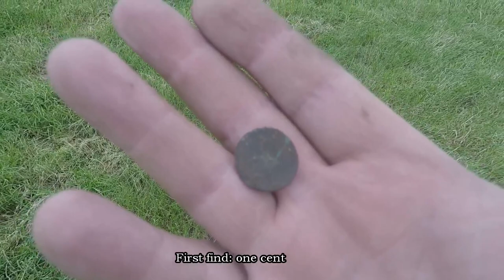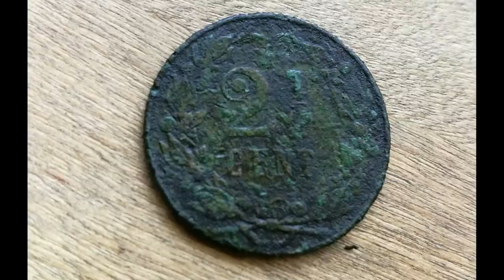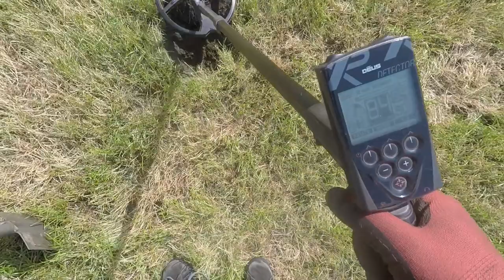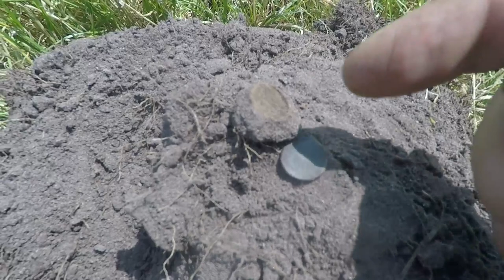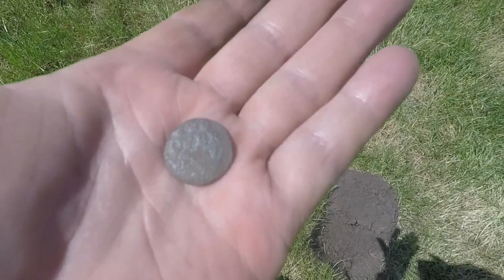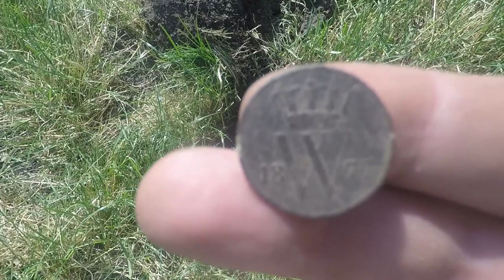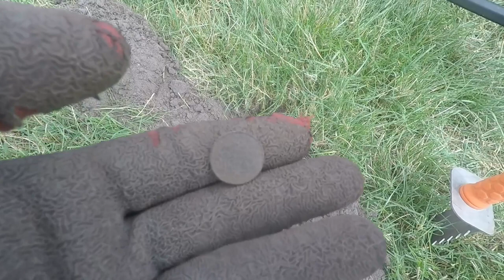Metaldetecting Netherlands - coins and silver button with XP Deus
VIdeo compilation of my latest finds on a new permission. Lots of coins from 1700 till 1900, ammo, buttons. And a nice silver button as well!